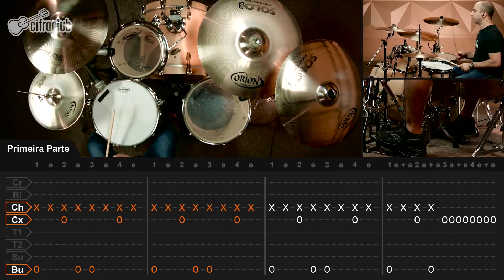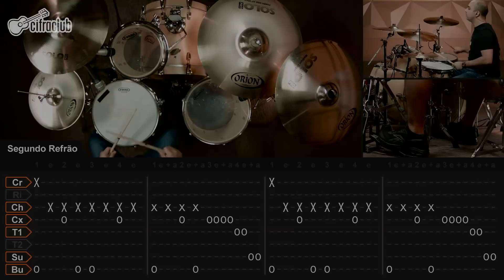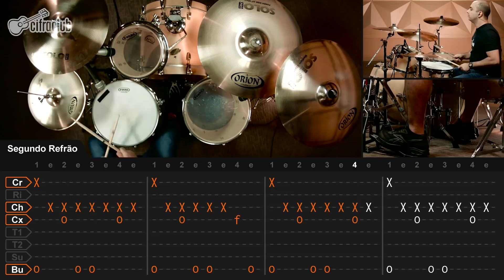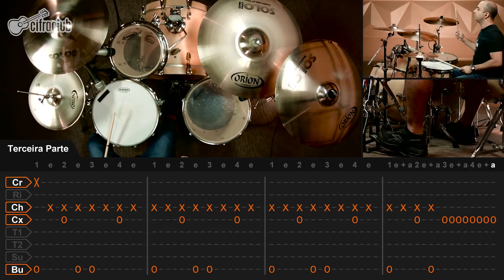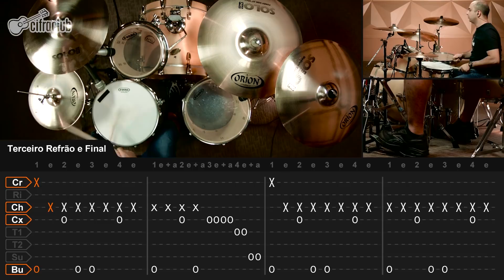WHO'LL STOP THE RAIN - Creedence Clearwater Revival (aula de bateria)